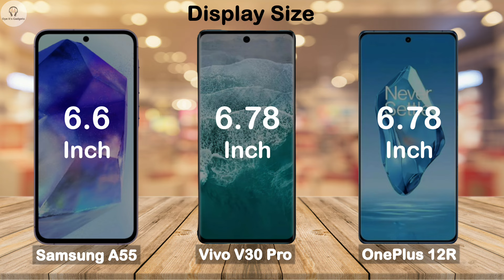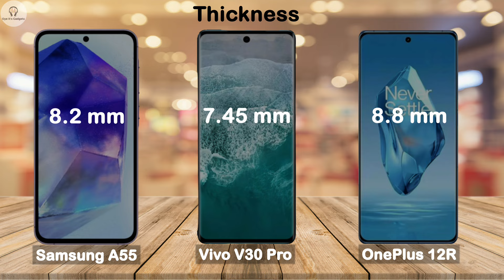Samsung A55 Vs Vivo V30 Pro Vs Oneplus 12R Full Comparison | Which is better ???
Samsung A55 vs Vivo V30 pro vs OnePlus 12R
Samsung A55 vs Vivo V30 pro vs OnePlus 12R in hindi
Samsung A55 vs Vivo V30 pro vs OnePlus 12R camera zoom test
Samsung A55 vs Vivo V30 pro vs OnePlus 12R zoom test
Samsung A55 vs Vivo V30 pro vs OnePlus 12R tamil
Vivo V30 pro vs Samsung A55 vs OnePlus 12R camera test
Vivo V30 pro vs Samsung A55 vs OnePlus 12R camera
Vivo V30 pro vs Samsung A55 vs OnePlus 12R pubg test
Vivo V30 pro vs Samsung A55 vs OnePlus 12R drop test
Vivo V30 pro vs Samsung A55 vs OnePlus 12R speed test
Vivo V30 pro vs Samsung A55 vs OnePlus 12R camera zoom test
Vivo V30 pro vs Samsung A55 vs OnePlus 12R battery test
Vivo V30 pro vs Samsung A55 vs OnePlus 12R gaming test
Vivo V30 pro vs Samsung A55 vs OnePlus 12R zoom test

Samsung A55 vs Vivo V30 pro vs OnePlus 12R comparison
Samsung A55 vs Vivo V30 pro vs OnePlus 12R camera test
Samsung A55 vs Vivo V30 pro vs OnePlus 12R speed test
Samsung A55 vs Vivo V30 pro vs OnePlus 12R pubg test
Samsung A55 vs Vivo V30 pro vs OnePlus 12R gaming test
Samsung A55 vs Vivo V30 pro vs OnePlus 12R battery test
Samsung A55 vs Vivo V30 pro vs OnePlus 12R battery drain test
Samsung A55 vs Vivo V30 pro vs OnePlus 12R charging test
Samsung A55 vs Vivo V30 pro vs OnePlus 12R antutu benchmark
Samsung A55 vs Vivo V30 pro vs OnePlus 12R antutu test
Samsung A55 vs Vivo V30 pro vs OnePlus 12R durability test
Samsung A55 vs Vivo V30 pro vs OnePlus 12R waterproof test
Samsung A55 leaks,
Samsung A55 bangle review,
Samsung A55 zoom test,
Samsung A55 camera,
Samsung A55 vs s23 ultra,
Samsung A55 vs s22 ultra,
Samsung A55 release date,
Samsung A55 trailer,
Samsung A55 camera zoom test,
Samsung A55 launch event,
Samsung A55 live event,
Samsung A55 trailer,
Samsung A55 official video,